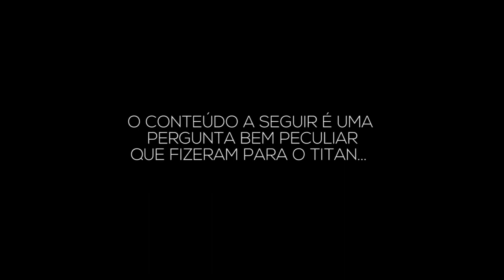MEU DUO ESTÁ ÓTIMO E POSSO PROVAR...